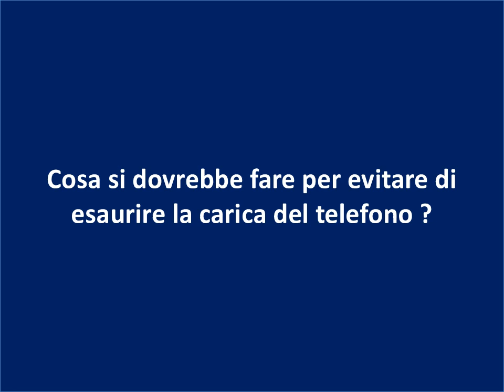Cosa si dovrebbe fare per evitare di esaurire la carica del telefono ?